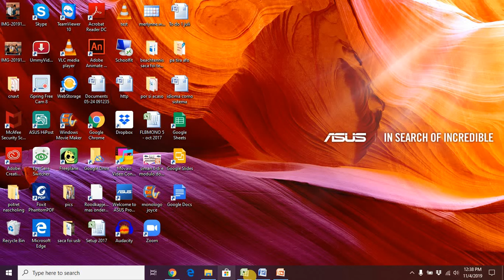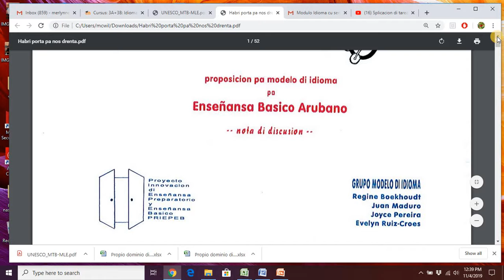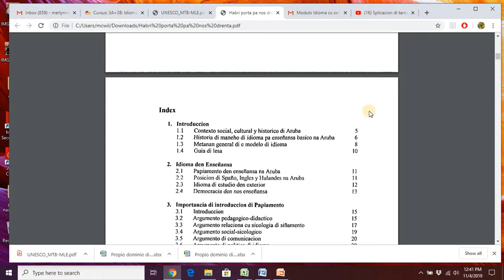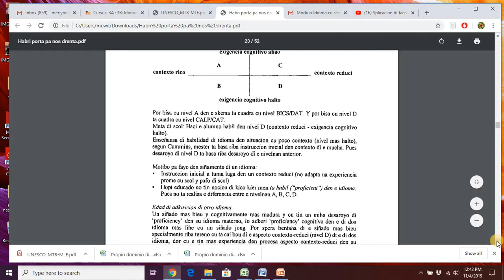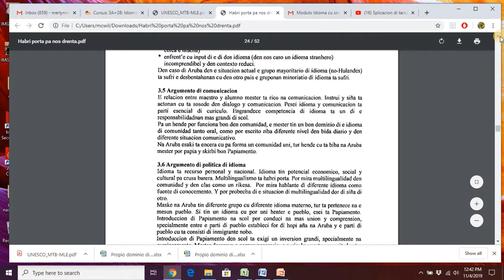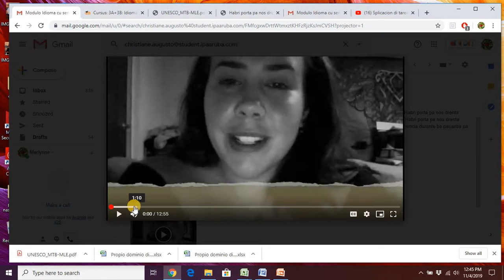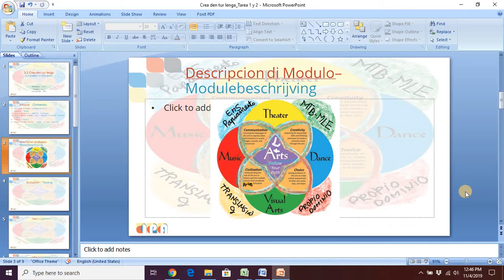Splicacion di tarea parti 2